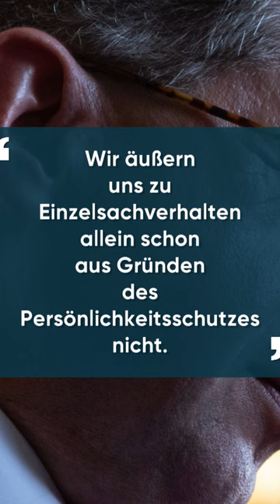Hans-Georg Maaßen: Verfassungsschutz nimmt Ex-Chef ins Visier